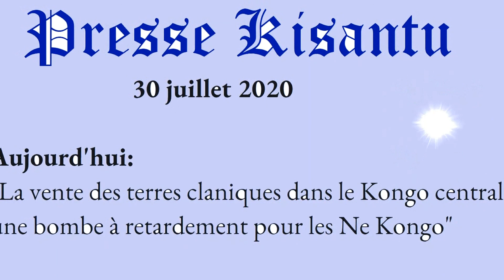Presse Kisantu du 30 juillet 2020: La vente des terres claniques dans le Kongo central, un fléau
Dans une tribune intitulée : « Les terres sacrées du Kongo Central bradées? », parue sur le site de le 2 janvier 2020, le politologue Bambi di Lelo écrivait ce qui suit

«  dans la culture noble des Ne Kongo, la terre revêt un cachet sacré. C’est tout un symbole à côté de la langue, des us et coutumes. La terre ne se vend jamais, elle se laisse plutôt cultiver par ses ayant droit, et des enfants issus de la famille biologique, voire celle de la lignée de la famille régnante. Et si d’aventure, des étrangers devaient en exprimer le désir, on se limiterait alors à leur attribuer une portion de terre pour les jachères, périodiquement, sans plus. Jamais donc, ces étrangers ne pourraient revendiquer de telles terres comme leur appartenant!

La jouissance totale de la terre pour les Ne Kongo est la preuve éloquente de la souveraineté qu’ils exercent librement sur leur patrimoine et de ce qui les relie aux ancêtres. Il y a là l’esprit des ancêtres qui vit dans cette terre qui fait vivre, de génération en génération, les enfants de tous les Ne Kongo?»

À voir le comportement des ne Kongo aujourd’hui, affaiblis par la pauvreté et attirés par les effluves de l’argent facile et du gain rapide, ce principe semble oublié.

Quelle est l,ampleur des ventes des terres claniques dans le kongo central, quelles sont les conséquences pour les familles et pour le développement du Kongo central, que faire pour endiguer ce que d’aucuns considèrent comme un fléau? C’est sur ces questions que se penchent Presse kisantu aujourd’hui….